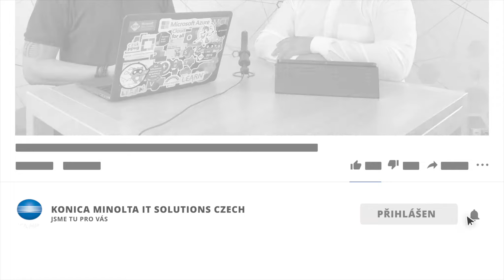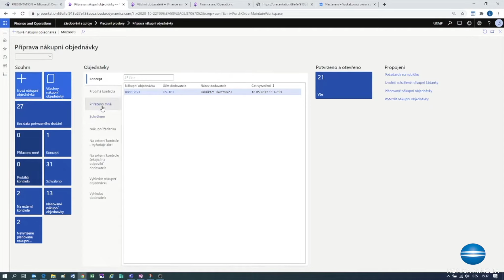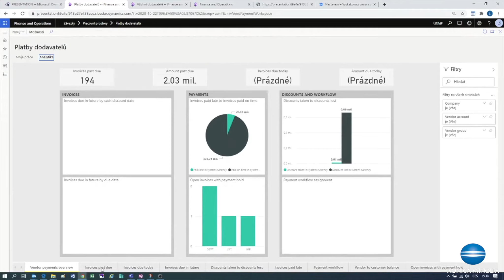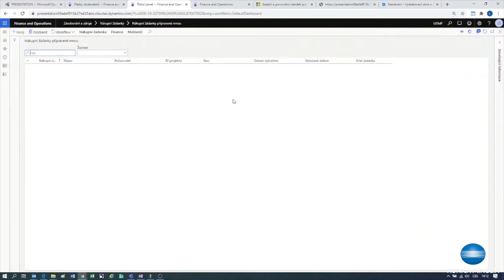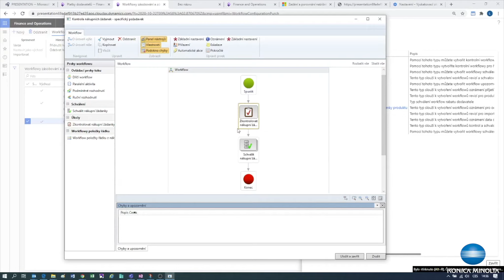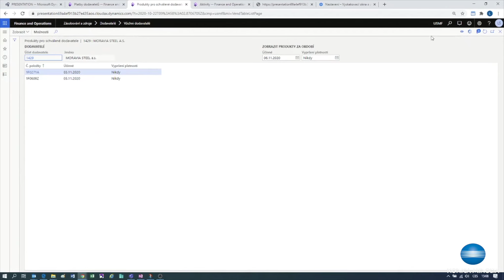Správně nastavené nákupní procesy ušetří náklady i usnadní evidenci a správu dodavatelů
Ve všech organizacích je úloha nákupního oddělení klíčová. Musejí správně naplánovat a včas objednat skladové zásoby, aby bylo možné realizovat výrobu včas a dodat zboží zákazníkovi. Dále hlídají a vyjednávají nákupní ceny od dodavatelů včetně jejich správy a další komunikace.